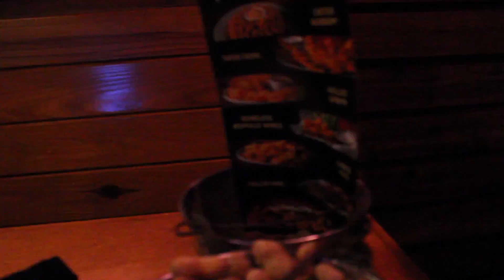maya ak squad yo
Mwen se Widmaelle Saint surin mwen gen 22 ans mwen ta swete tout sam di oubyen fe sou page mwen an fe ke nou kontan paske mwen pa la pou fe moun tris. Mwen renmen ri anpillll mwen renmen moun tou mwen promet nou map rete la avek nou jistan nou pa vle rete avem la anko